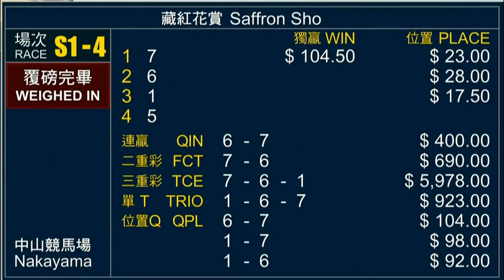2021 Japan Saffron Sho - Water Navillera (水蝶舞) - H.Yoshida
藏紅花賞 (中山競馬場)
2yo Allowance - 1600M - Time: 1.35.80

Jockey: Hayato Yoshida (吉田隼人)
Trainer: Koshiro Take (武幸四郎)
Owner: Masato Yamaoka

2021/10/03 - Japan - Nakayama Racecourse

Sire: Silver State
Dam: Shining Sayaka